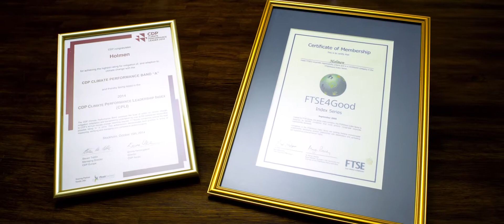One of the world’s sustainability leaders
In 2017, Iggesund Paperboard’s parent company the Holmen Group was placed number 21 on the Global 100 index of the hundred most sustainable corporations in the world and the only forest industry company on the prestigious list.

"We have been ranked high on indices like the UN Global Compact Index, Carbon Disclosure Project, and now the Global 100. To repeatedly be acknowledged by these well renowned indices  clearly shows that we are among the most sustainable companies in the world and is a recognition of the holistic and long term approach that characterizes our sustainability work”, says Johan Granås, Sustainability Communications Manager at Iggesund Paperboard.